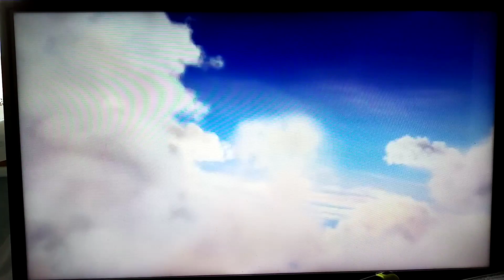StudioCanal/D3 Publisher/Universal Pictures/Monkey Bar Games/Vicious Engine (2010)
Taken From Despicable Me The Game For PlayStation 2 & Nintendo Wii